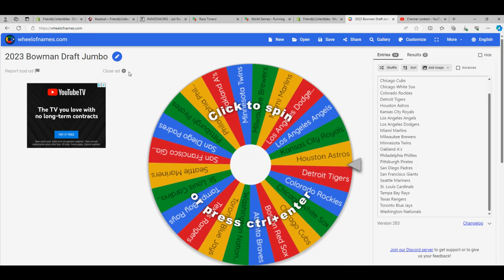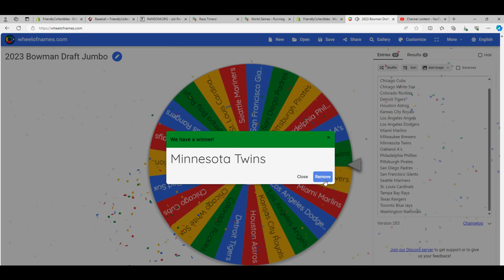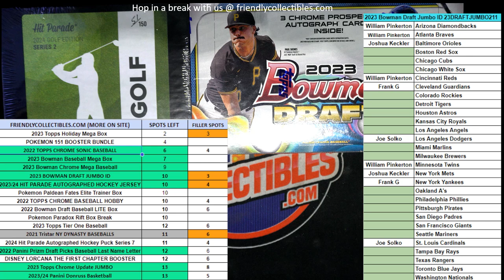Filler B for 2023 Bowman Draft Jumbo ID 23DRAFTJUMBO211